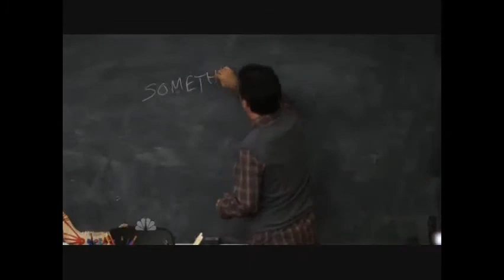Congo sensei in class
a routine class at gem academy.
Sensei doesnt really know what the hell he's talking about.